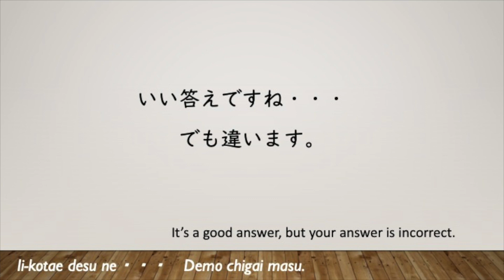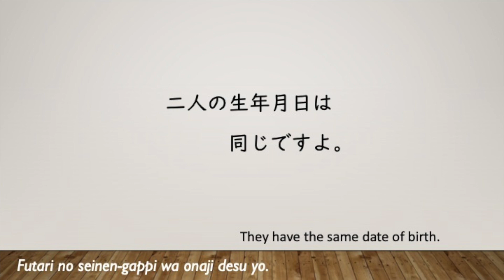Japanese Kanji Riddle #17 漢字なぞなぞ #17